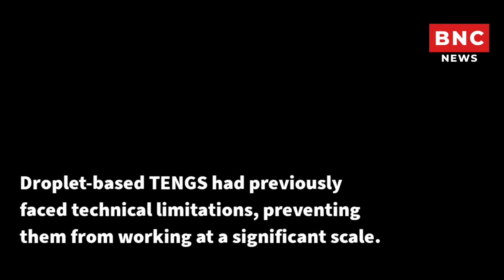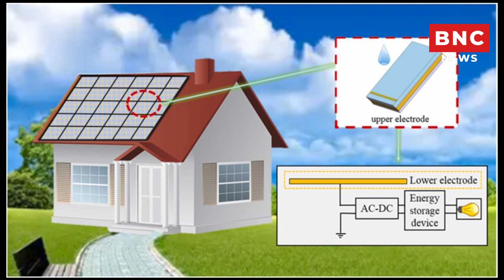Scientists propose method to create electricity through raindrops Raindrop electricity generator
generator, electricity, energy, Raindrop electricity generator physics, weather, science experiment, Scientist raindrop